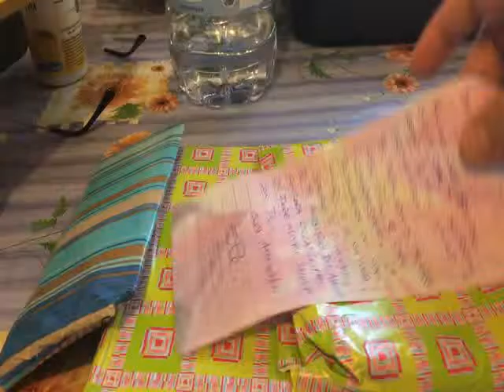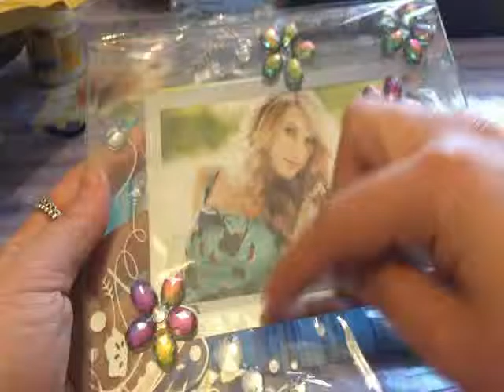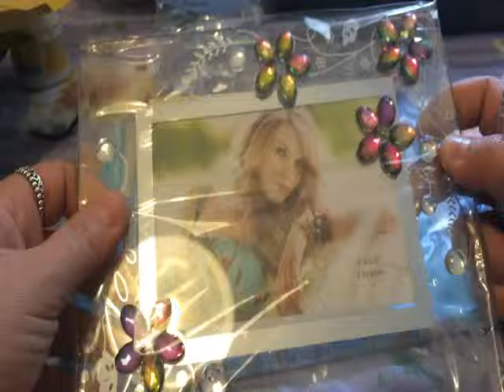Swap Primavera con Elena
Eccovi lo swap primavera fatto con Elena.

Se volete farne uno con me contattatemi pure.